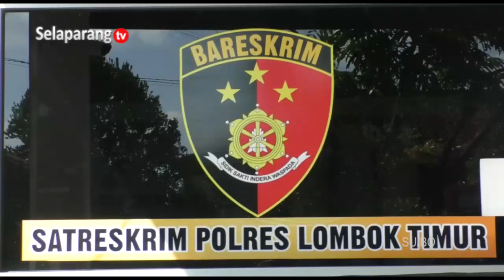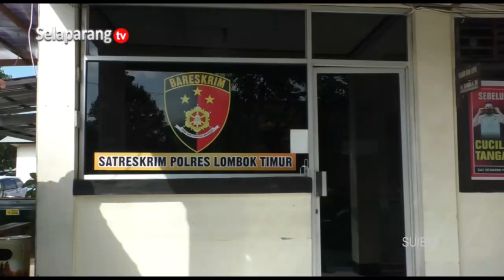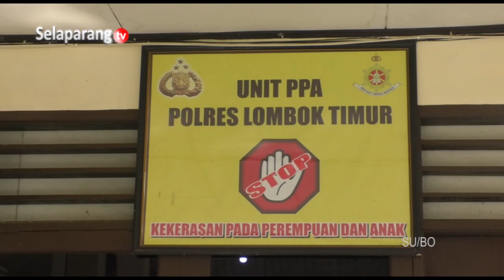KEKERASAN SEKSUAL HARUS JADI ATENSI BERSAMA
Pencegahan Kasus Pelecehan Seksual Harus Menjadi Atensi Bersama, Disamping Peran Orang Tua Yang Harus Lebih Memperhatikan Kondisi Anak. Adapun Terhadap Kasus Yang Ada Saat Ini, Dinas P3AKB Melalui Unit PPA Siap Melakukan Pendampingan Terhadap Korban

Berita ini menjadi salah satu yang kami turunkan dalam program berita Jendela Selaparang edisi Jumat, 05 Mei 2023 disamping berbagai kabar menarik lainnya.